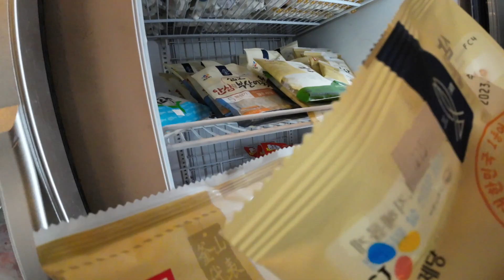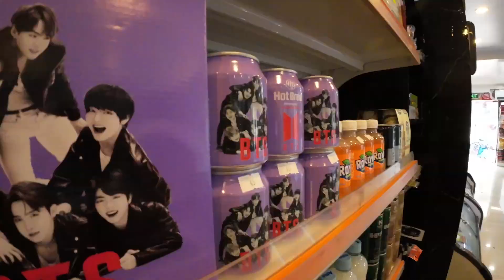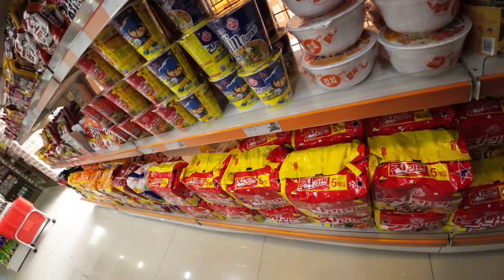MURANG BILIHIN NG PANG SAMGYUPSAL SA CALOOCAN TARA BISITAHIN NATIN!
Camera: DJI POCKET 2/ OSMO ACTION 3